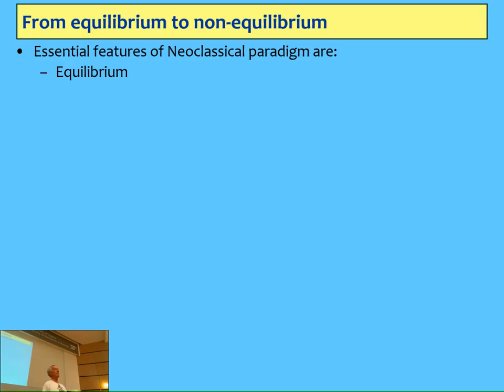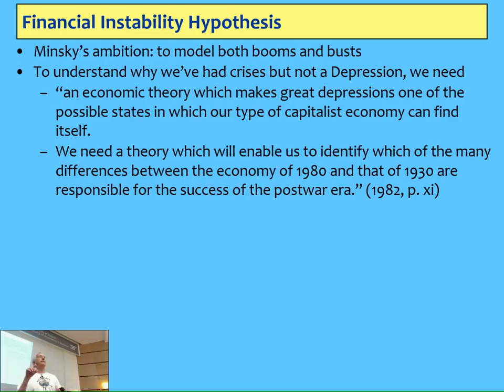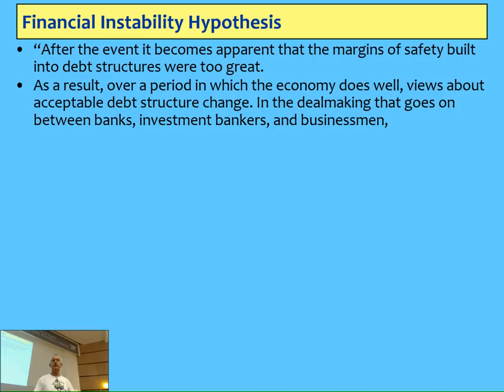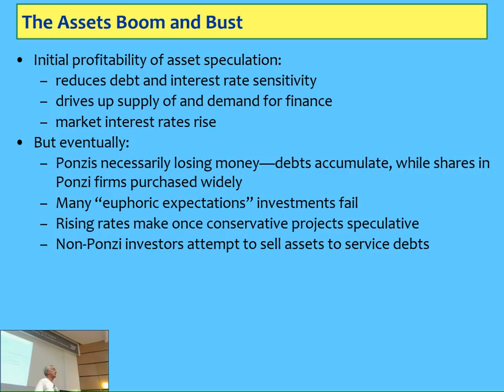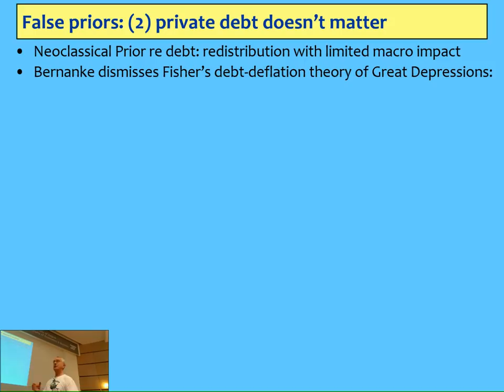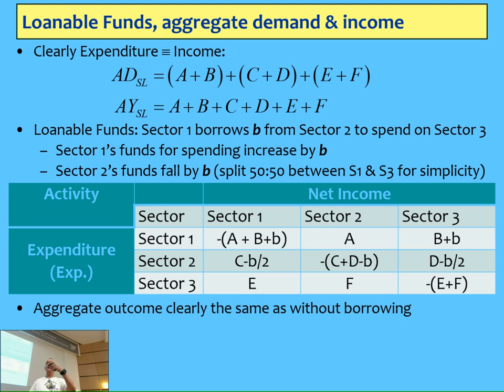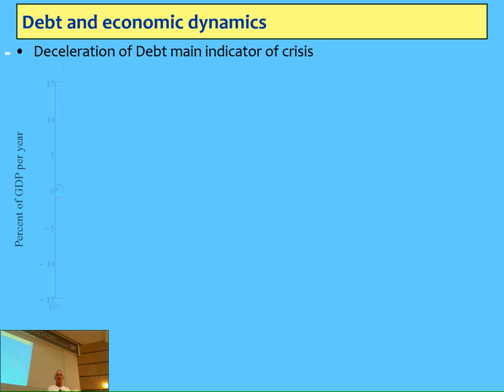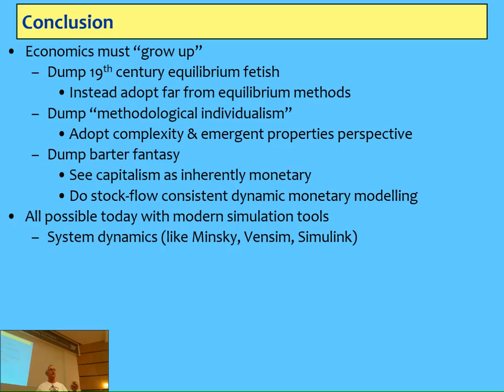Zagreb talk on Minsky's Financial Instability Hypothesis & the crisis of 2008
My speech to staff and students at the University of Zagreb on how Minsky developed the Financial Instability Hypothesis, and why I see this as a foundation for a new non-equilibrium, monetary, complex systems approach to economics. The bad news is that crises like 2008 become not unpredictable shocks as in Neoclassical theory, but regular events in a sophisticated monetary market economy. I'll post the presentation Powerpoint file and an audio recording of the discussion to my blog.